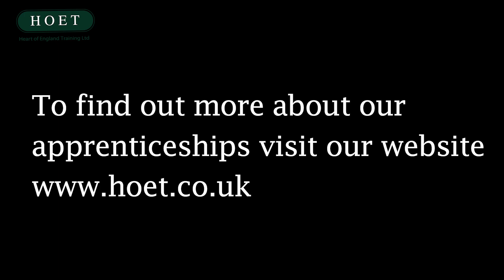"It's nice to work with someone who's still in learning." | Visible Changes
Visible Changes was established over 25 years ago, based in Rugby Town Centre. After working in the salon for 13 years Jessica, the salon owner, decided to work with Heart of England Training for her first apprentice, Layla.

Find out more about their Apprenticeship journey, and what makes Visible Changes stand-out as an employer and a salon.